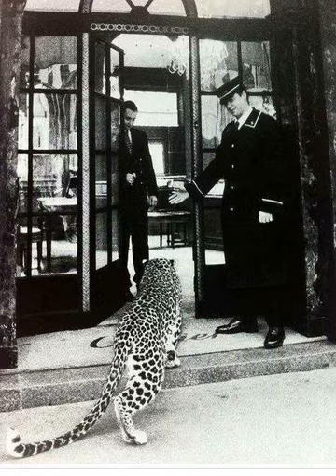Sholan - Can You Feel (What I'm Going Thru) - Sono s Pelican Remix